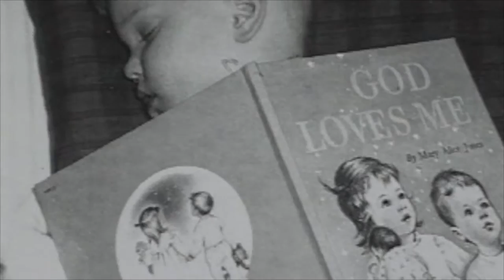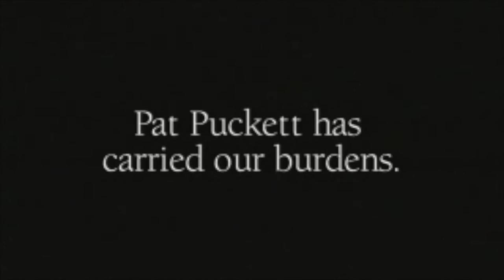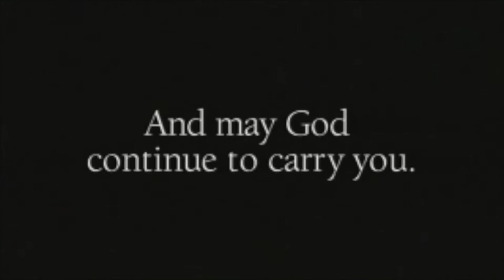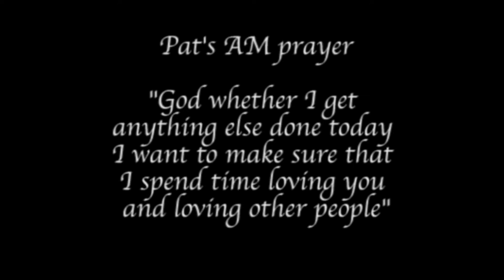Pat Puckett Memorial Service (May 19, 2016)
Patricia Barrow Puckett's (October 22, 1938 - May 16, 2016) Memorial Service on May 19, 2016, at University Presbyterian Church at 11:00am.